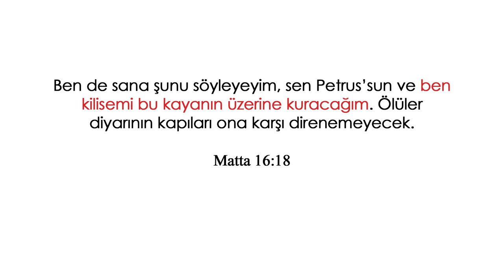Doç. Dr. Zafer Duygu / Roma Kilisesi Hakkında